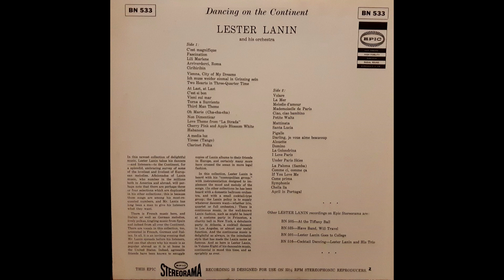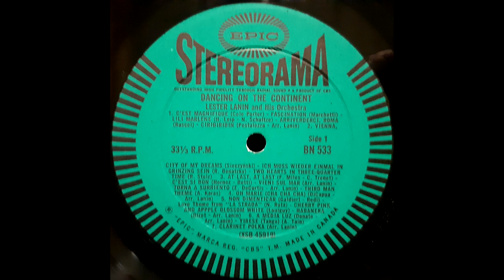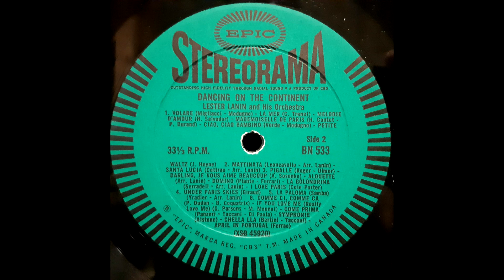Lester Lanin And His Orchestra ‎– Dancing On The Continent (12" LP, Stereo, 1960)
Track Listing:
1. Medley-C'est Magnifique, Fascination, Lili Marlene, Arriverderci Roma, Ciriciribin

2. Medley-Vienna, City Of My Dreams, Ich Muss Wieder Einmal In Grinzing Sein, Two Hearts In Three-Quarter Time

3. Medley-At Last, At Last, C'est Si Bon, Viennie Sul Mar, Torna A Sorriento, Third Man Theme

4. Oh Marie Cha Cha

5. Medley-Non Dimenticar, La Strada, Cherry Pink And Apple Blossom White, Habanera

6. A Media Luz & Yirese

7. Clarinet Polka

8. Medley-Volare, La Mer, Melodie d'Amour, Mademoiselle De Paris, Ciao Ciao Bambino, Petite Waltz

9. Medley-Mattinata & Santa Lucia

10. Medley-Pigalle, Darling Je Vous Aime Beaucoup, Alouette, Domino, La Golondrina, I Love Paris

11. Under Paris Skies

12. La Paloma Samba

13. Medley-Comme Ci, Comme Ca, If You Love Me, Come Prima, Symphonie, Chelle Ila, April In Portugal

Nathaniel Lester Lanin (August 26, 1907 – October 27, 2004) was an American jazz and pop music bandleader. He was famous for long, smoothly arranged medleys, at a consistent rhythm and tempo, which were designed for continuous dancing. Lanin's career began in the late 1920s and his popularity increased through the advent of the LP era. Starting with Epic Records in the middle of the 1950s, he recorded a string of albums for several labels, many of which hit the US Billboard 200.